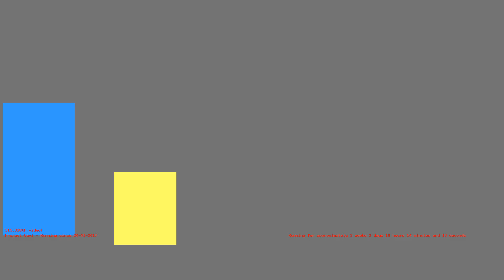1487002700 - Webdriver Cavi - F_0